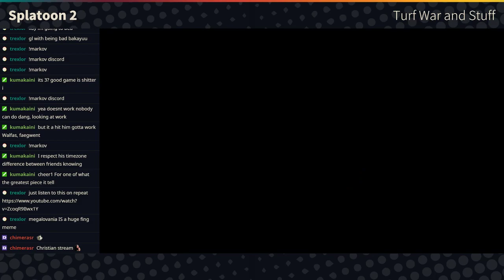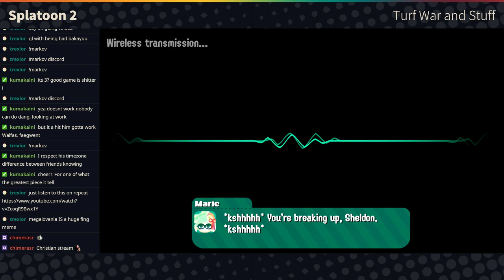Splatoon 2 Single Player (Part 2)